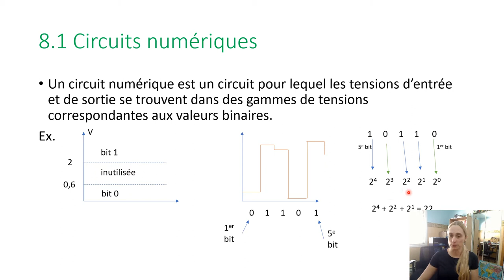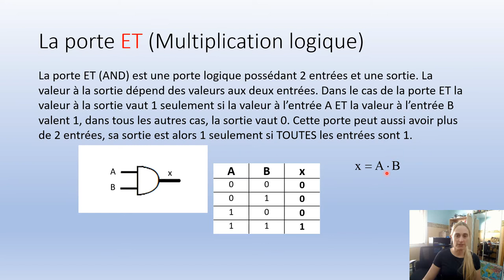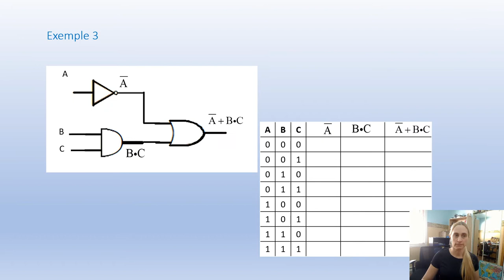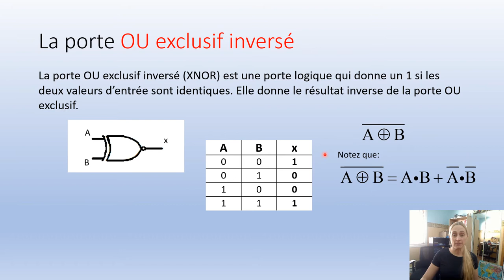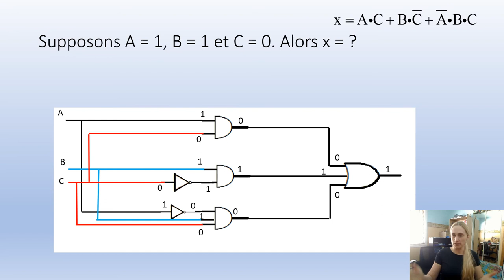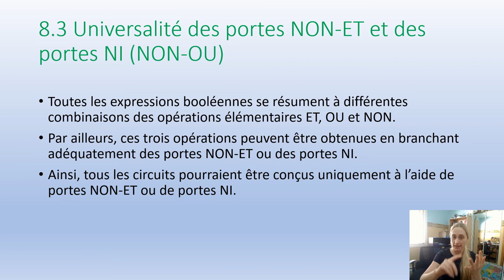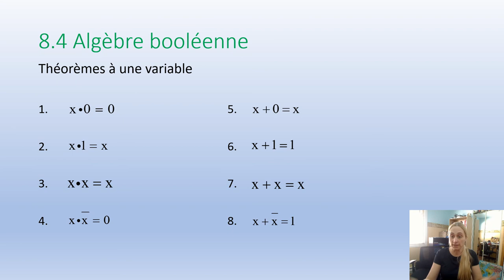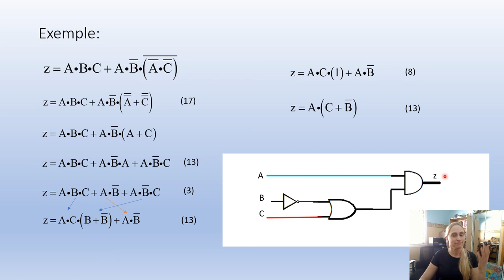Chapitre 8 première partie